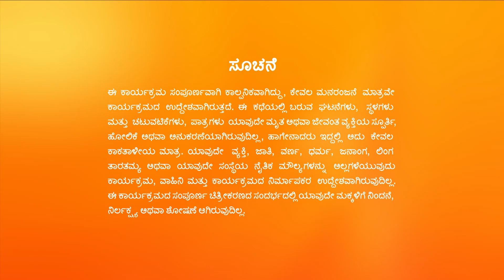Manemagalu Full Ep- 515 - Kalyani, Anupama - Zee Kannada